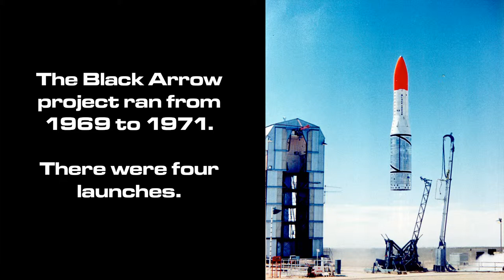Black Arrow revised, work in progress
Working on making a new video on the Black Arrow rocket. Still work to do on this, but it is coming along I think. Some later sections are definitely a bit rough!